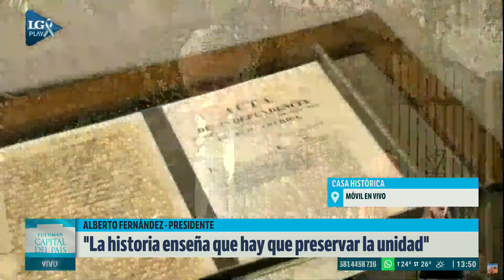En Tucumán, Alberto Fernández cargó contra los sectores que "siembran rumores" y pidió unidad